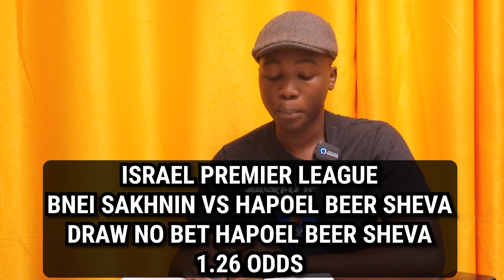FOOTBALL PREDICTIONS TODAY 07/02/2023 | SOCCER PREDICTIONS TODAY | BETTING TIPS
This video contains soccer betting predictions for today, 7th, February, 2023. Sports betting can be challenging without professional betting predictions and that's why Masked bettor betting tips YouTube channel provides daily betting predictions and tips. Our betting tips and predictions are available on all the betting websites including Betway.

You are advised to watch from this whole video as it contains 07/02/2023
football betting predictions today.